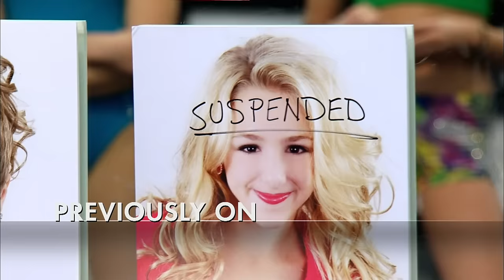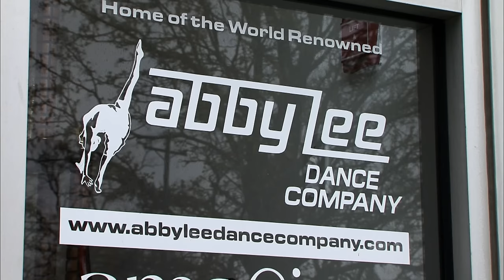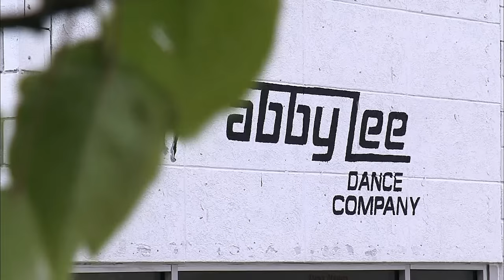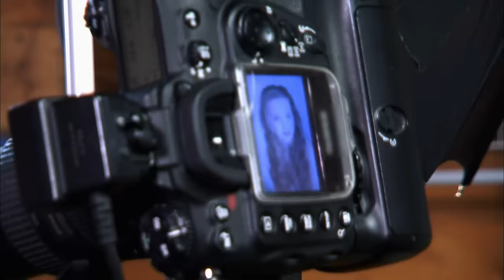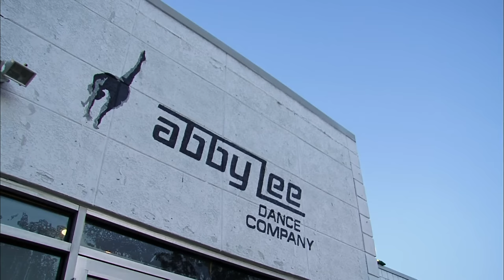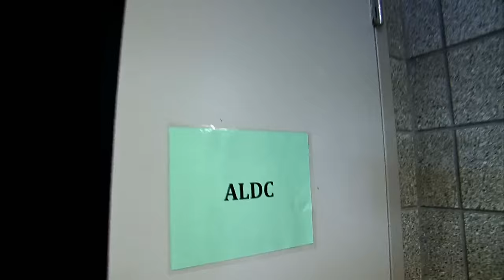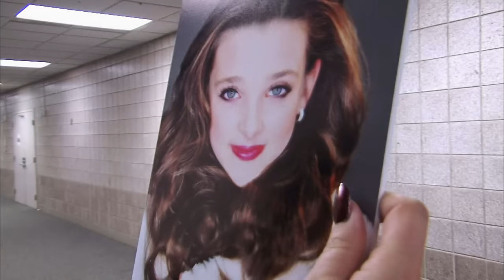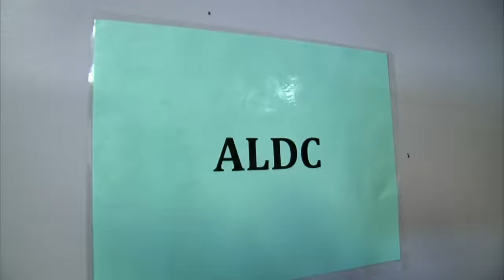Dance Moms: Abby's Military-Inspired Dance Causes a Struggle (S3, E11) | Full Episode | Lifetime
The ALDC struggles with Abby's military-inspired dance in Season 3, Episode 11, "Camouflaged Maneuvers."